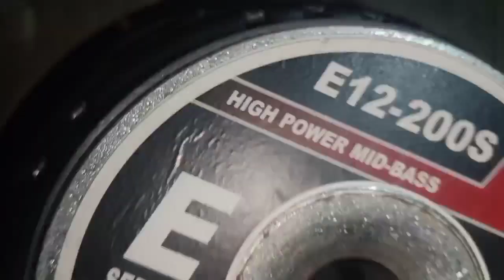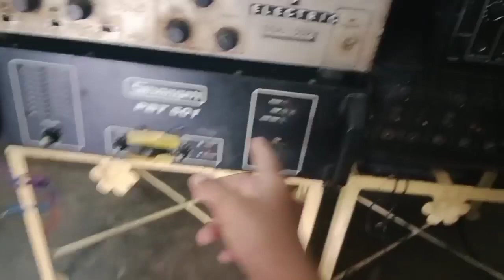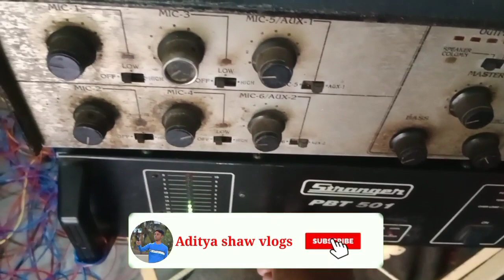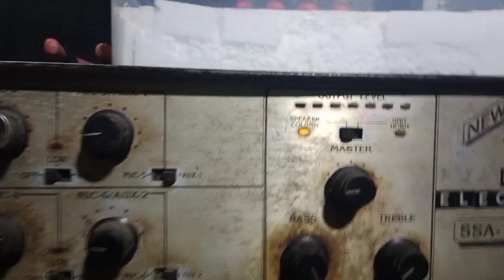JBL SRX 722 Model 4 Top Sound Testing 🔥/ Speaker Change And Fitting // JBL Box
JBL SRX 722 Model 4 Top Sound Testing 🔥//  Speaker Change And Fitting // P audio speaker ⚡// JBL Box ||

Me 😉 Aditya shaw vlogs 👈

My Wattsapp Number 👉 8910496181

এখানে বিভিন্ন প্রকার সাউন্ড সিস্টেম এবং লাইট ভারা দেওয়া হয়।।
আসা করবো তোমাদের Video ভালো লেগেছে

My Address 👉 INDIA West Bengal Serampore Hooghly

Tags" Jbl Box . Sound Setup. Jbl Box Sound Testing. Stranger 501 Amplifier. P audio speaker. Jbl sound testing Srx722 . JBL

such as criticism, comment, news reporting, scholarship, and research.